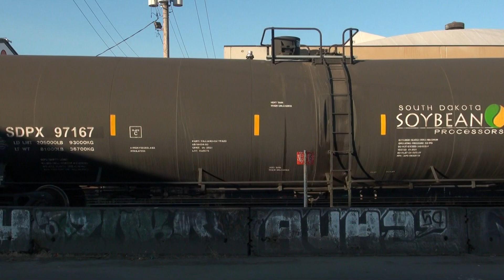Union Pacific Mixed Manifest Into Albina Yard Portland, Oregon (Short Version)